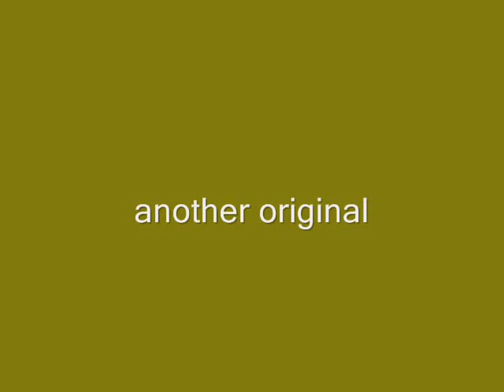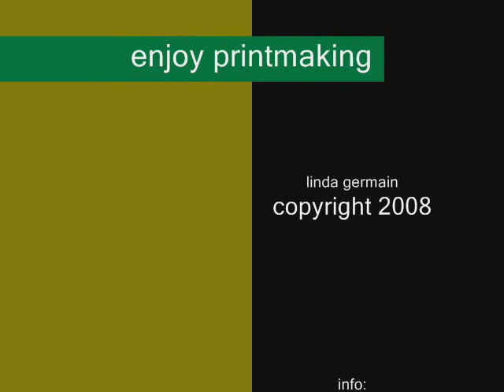Gelatin Printmaking - Monotype Prints by Linda Germain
I have learned a lot since this first video, If you want to learn more about the type of printmaking process.

Make gelatin plate monotype prints on a plate made of food grade gelatin.  It shows how to pull an original print and a ghost print.  It is fun easy and experimental